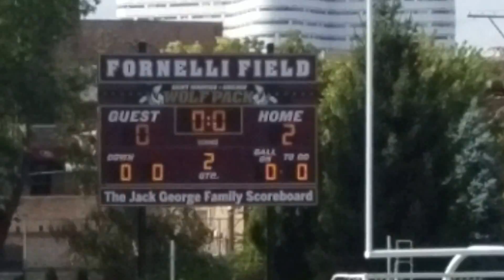SICP Freshman Boys Soccer vs Joliet Central 2nd Half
Wolfpack Invitational
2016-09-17